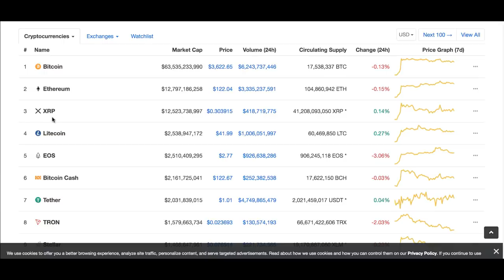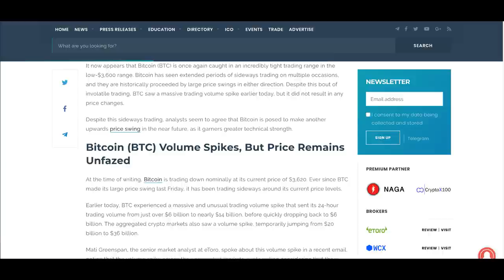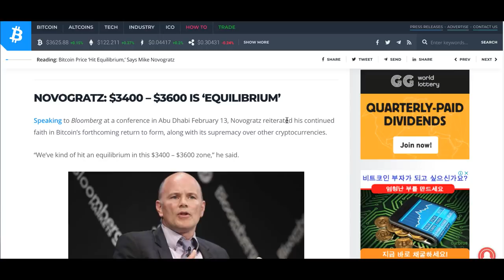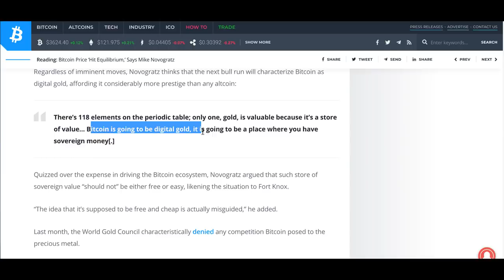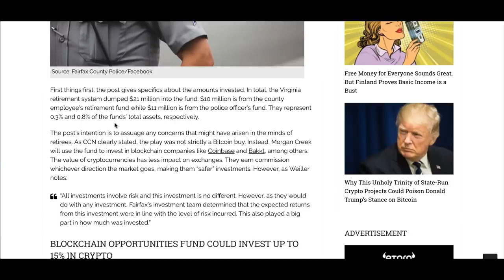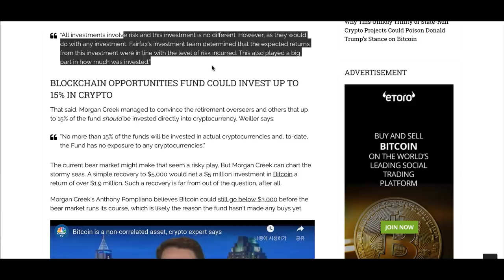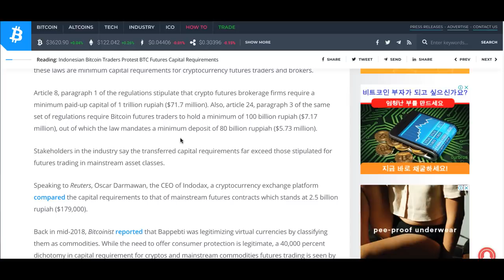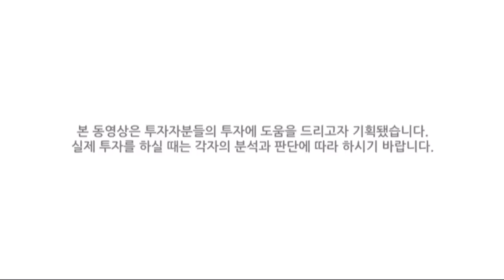[굿모닝 비트코인] 0215 미동없는 비트코인, 3600달러 선에서 횡보, 전반적 약세장 지속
비트코인이 횡보를 지속하고 있습니다.
지루한 장세를 연출하며 거래 이어 나갑니다.
상위권 암호화폐들도 마찬가지 흐름인데요.

이 박스권이 언제까지 지속될까요?
다양한 뉴스들과 함께 오늘 아침 가격 흐름 살펴보시죠!